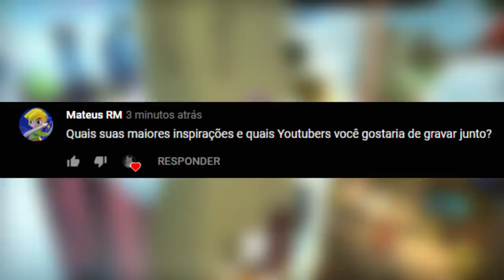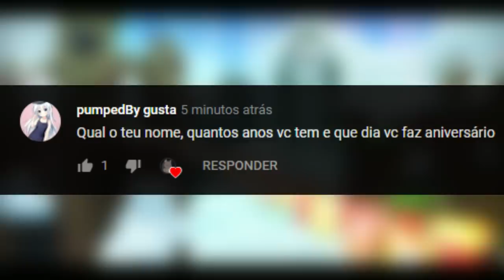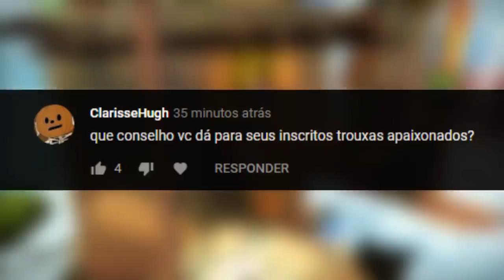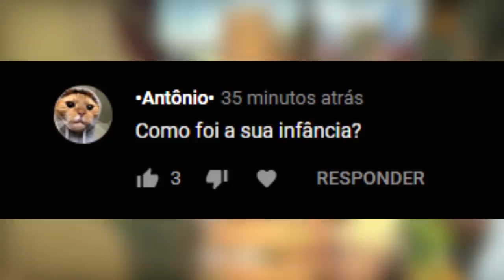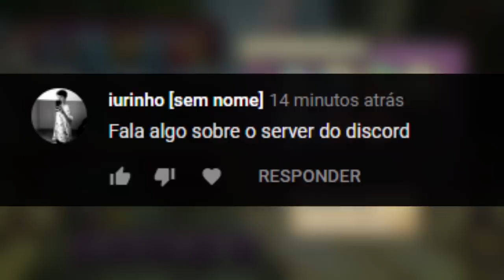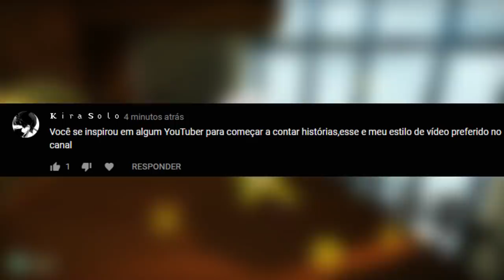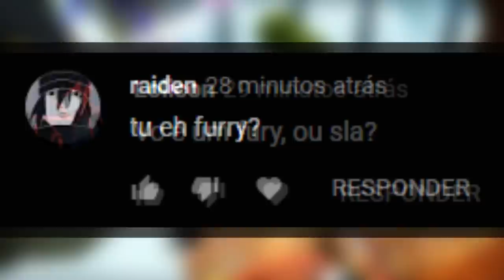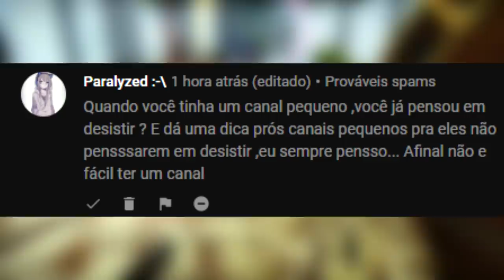um video 101% sincero...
fiz esse video respondendo vcs